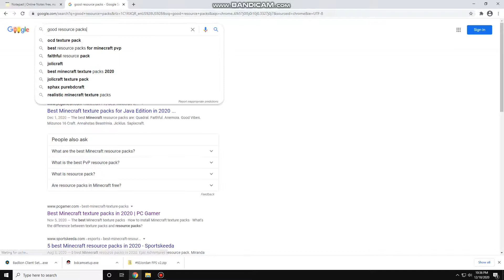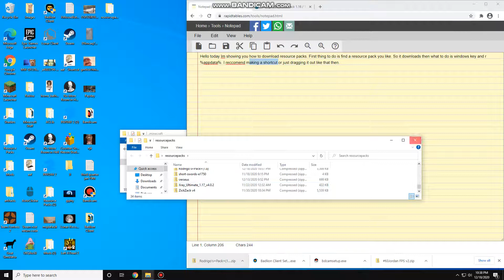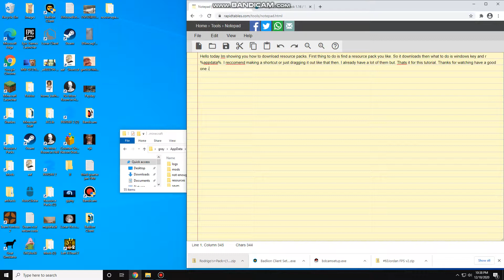How to install a Minecraft texture pack.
I will show how to install a texture pack.